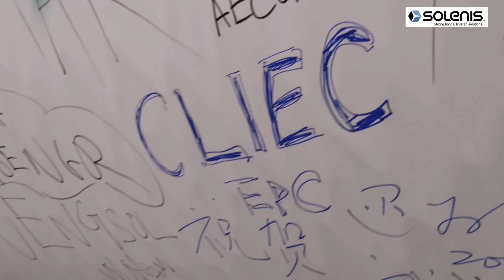Solenis Celebrates Startup of New Printing and Writing Machine at Ittihad Paper Mill in Abu Dhabi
On July 17, 2019, Solenis and Ittihad Paper Mill (IPM) celebrated as they completed the successful startup of the first and largest graphic and specialty papers machine in the Middle East and North Africa.